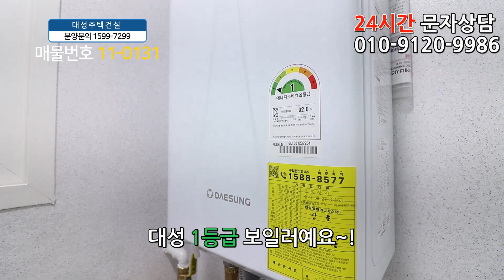화곡동신축빌라 24평 까치산역세권+풀옵션+전세가능+강서구아파트 반값분양!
◆서울특별시 강서구 화곡동에 있는 신축빌라입니다

☆위치는 5호선 까치산역에서 도보 8분정도 거리에 있구요.

★학교는 신정초교,월정초교,화원중,화곡고가 근방에 있습니다.

♥강서구 - 화곡동빌라매매 ♥

※전세 가능합니다※

◈ 실입주금: 1억2천만원 ◈전세시입주금:5천만원
◈ 구 조 : 방2 욕실1 발코니1
◈ 평 형 : 24평형
◈ 교 통 : 까치산역 도보8분
◈ 입 주 :즉시입주